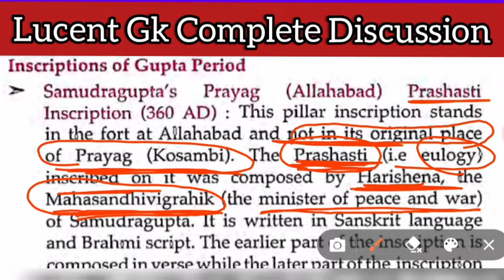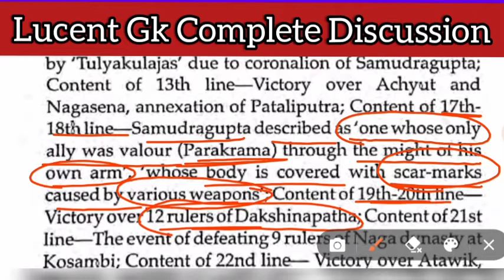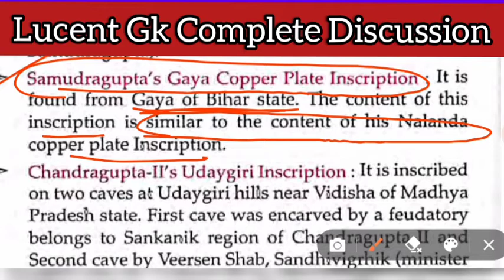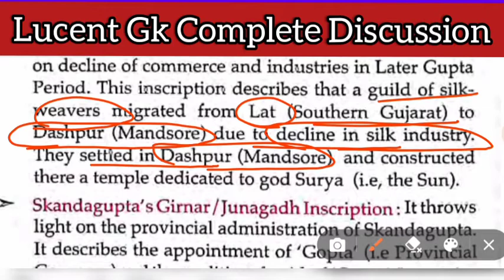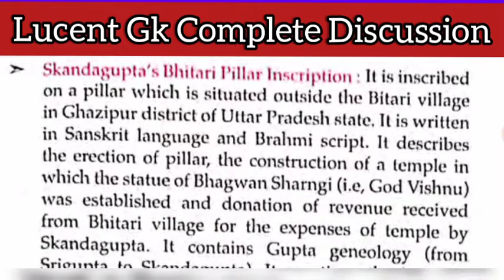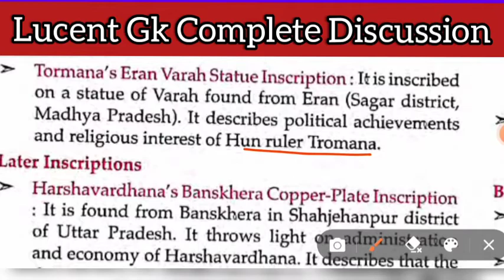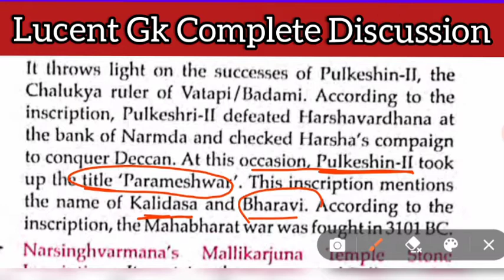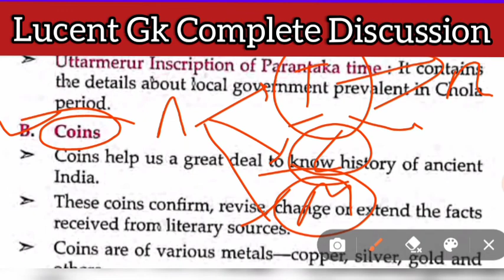Inscriptions of Gupta Period || Lucent in English || Lucent Gk || Lucent Book